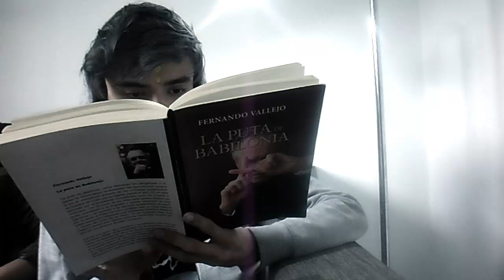¡COSAS QUE ODIO #1 ! - Miguel Angel Gomez ft El Tommy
¿No te molesta ninguna de estas? DÉJAME SABER!

ES TIEMPO DE VIVIR SIN MIEDO.